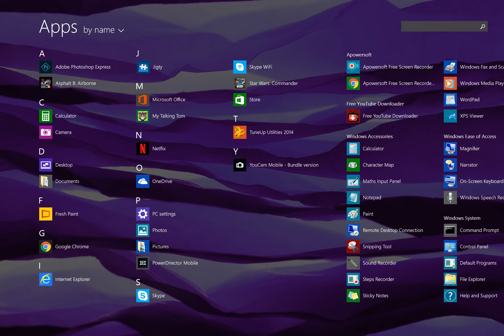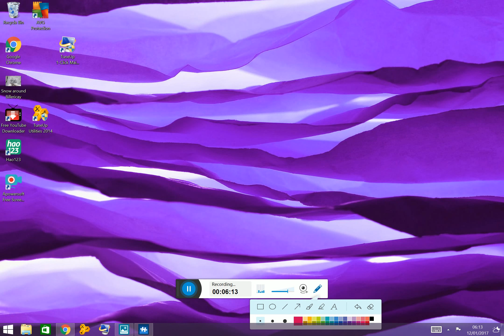playing jigty puzzle game